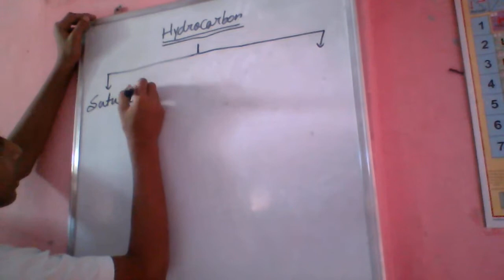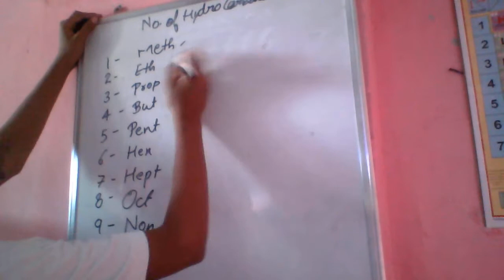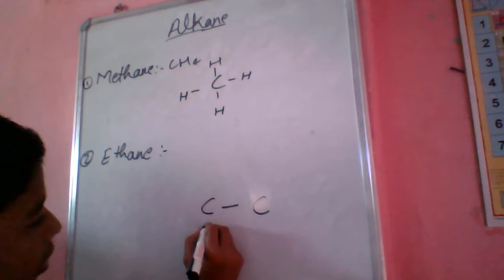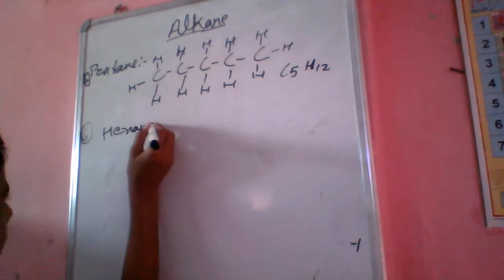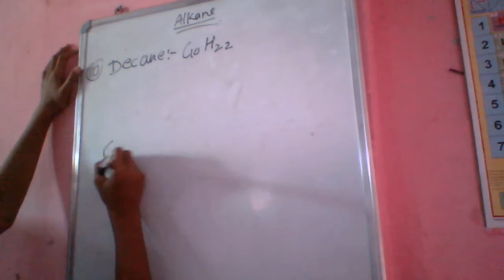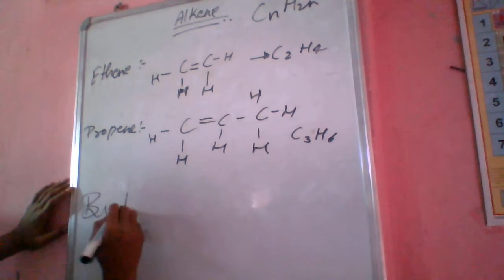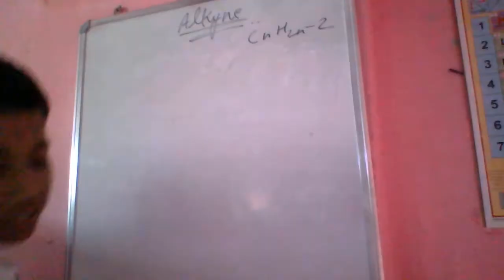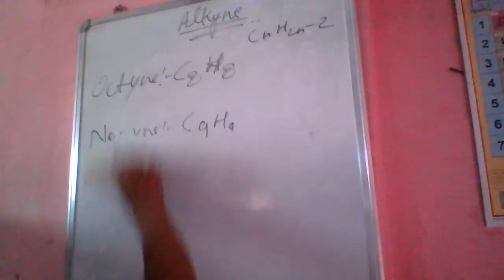Hydrocarbons | Saturated and Unsaturated Carbon Compounds - [Hindi Explanation] By- Future marathon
Hydrocarbons.
Characteristic: Compounds made up of hydrogen and carbon.
Hydrocarbons are of 2 types, saturated and unsaturated hydrocarbons.
Name: Saturated hydrocarbons.
Characteristic: Hydrocarbons in which the carbon atoms are connected by single bonds only.
Saturated hydrocarbons are also called Alkanes.
Name: Unsaturated hydrocarbons.
Characteristic: Hydrocarbons in which the carbon atoms are connected by double bonds or triple bonds are called unsaturated hydrocarbons.
Unsaturated hydrocarbons are of 2 types, Alkenes and Alkynes.
Name: Alkenes.
Characteristic: Unsaturated hydrocarbons in which the carbon atoms are connected by at least one double bond.
Name: Alkynes.
Characteristic: Unsaturated hydrocarbons in which the carbon atoms are connected by at least one triple bond are called alkynes.
By: Amit Yadav
Animal Safari